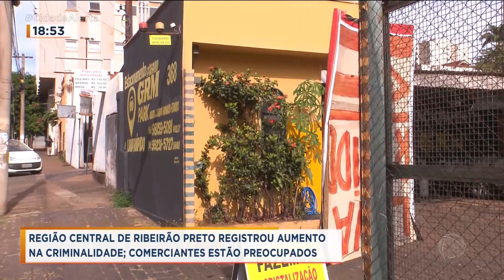Comerciantes estão preocupados com aumento da criminalidade no Centro de Ribeirão Preto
A região central de Ribeirão Preto registrou aumento de furtos e roubos nos primeiros trimestres dos últimos três anos (2021, 2022 e 2023). Somente em 2023, o aumento foi de 5% nessas ocorrências; os comerciantes estão preocupados com a criminalidade.